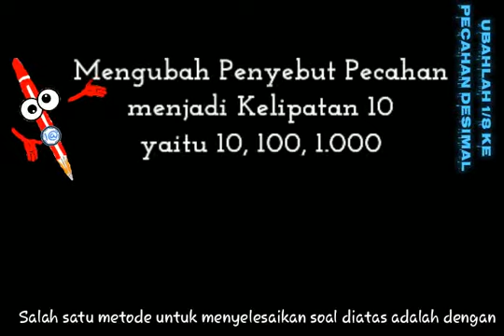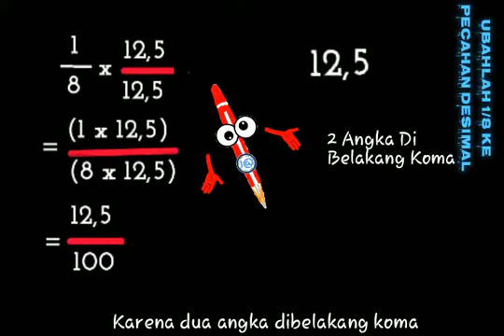Ubahlah 1/8 ke Pecahan Desimal - Mengubah Pecahan Biasa ke Pecahan Desimal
BAB. MENGUBAH PECAHAN BIASA KE PECAHAN DESIMAL

Ubahlah 1/8 ke Pecahan Desimal

Baik adik-adik
Kali ini soal kita berhubungan dengan Materi
Mengubah Pecahan Biasa ke Pecahan Desimal

Salah satu metode untuk menyelesaikan soal diatas adalah dengan mengubah penyebut pecahan menjadi kelipatan 10 yaitu 10, 100, 1.000 dan seterusnya

Nah disini kita lihat penyebutnya adalah 8. Jika kita mengubahnya menjadi penyebut 100, Berarti kita kalikan berapa angka 8 sehingga menghasilkan 100?

Ya benar dikali 12,5. Karena penyebut dikali 12,5, maka pembilang juga dikali 12,5 yaitu

1/8  x  12,5/12,5
= (1 x 12,5)/(8 x 12,5)
= 12,5/100

Nah disini karena penyebutnya per 100, artinya memiliki 2 angka dibelakang koma

Maka kita tulis dulu 12,5
Karena dua angka dibelakang koma
Maka kita hitung 1 2 (,125)
Jadi komanya persis didepan angka 1
Karena sudah tidak ada angka lagi didepan koma kita tambahkan 0 jadilah 0,125

Jadi 1/8 diubah kepecahan desimal menjadi 0,125